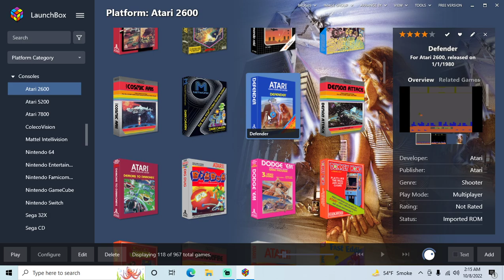Defender - Atari 2600 playthrough (recorded 2022-10-08)